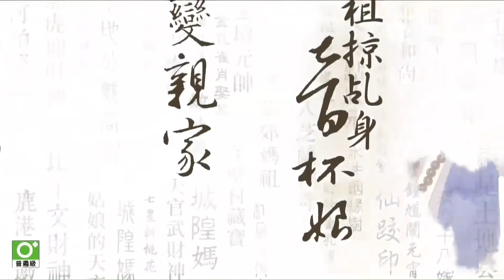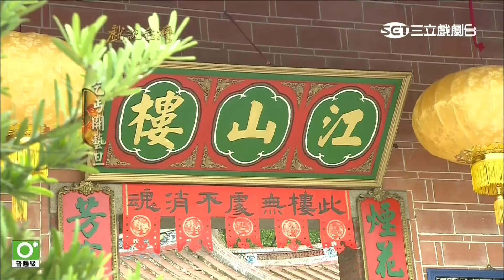[戲說台灣][熱播][20170814][台北大同]乞丐開藝旦 02